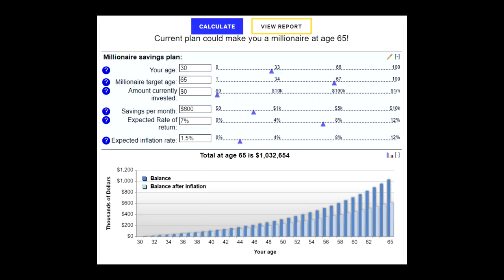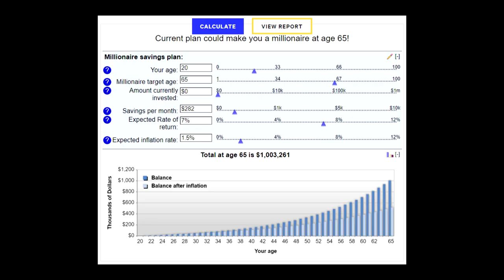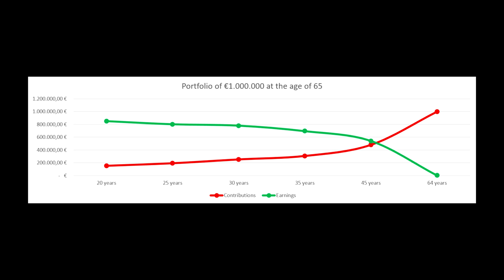Become a millionaire with 10 EURO | Start NOW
To become a millionaire, you don't need much. You just have to make some good decisions and let time do the work for you.

My name is Joris, I am a Belgian investment banker and vivid fan and member of the FIRE community. Via my channel I try to teach you how to become financially free and achieve your financial goals.

My main goal is to educate people about (personal) finance, so we get a head start in life. Money does not equal happiness, but having a good financial education will make sure you handle your money well. If it's well managed, you won't have to worry about money, and you will be able to do whatever you want, whenever you want. THAT is happiness, and that is what I want to teach you.

We talk about all things finance, news, ways to invest, and so on.
I will explain my strategies and give you exclusive insight in my journey to financial freedom. I will show you how I set up new businesses and how you can as well.

If you want to learn more about Financial Independance and how to retire early, check out these videos: